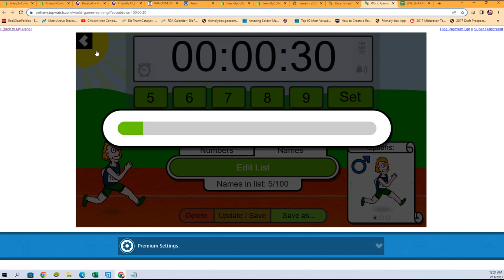FILLER A MUSEUM Baseball ID 22TMUSBBPYT470